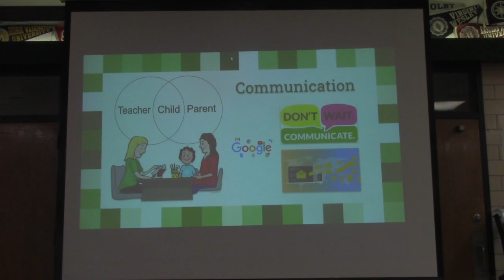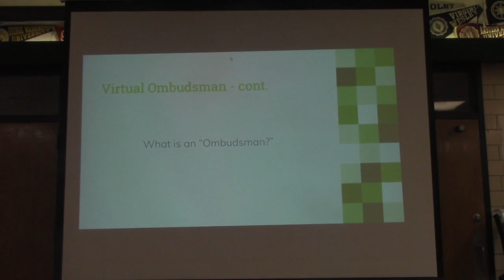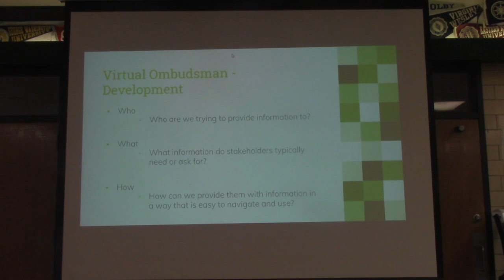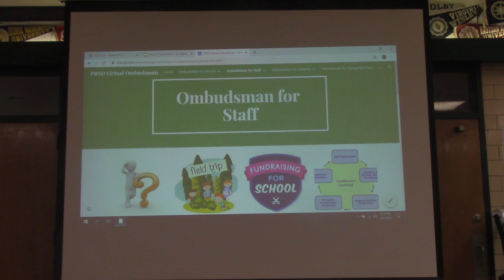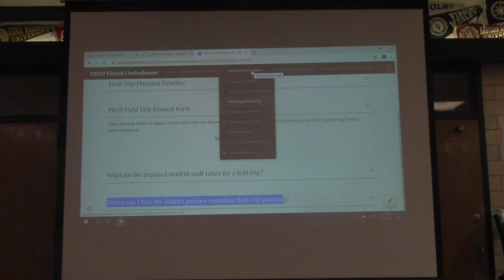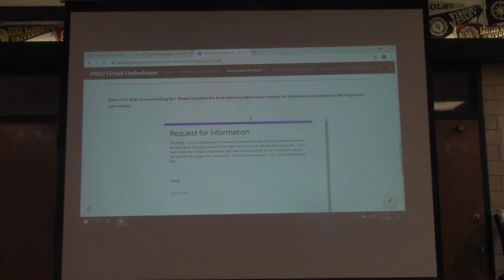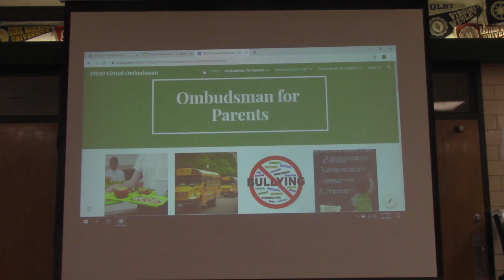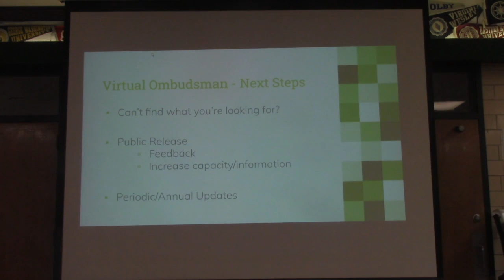Pentucket School Committee Meeting 2/4/2020